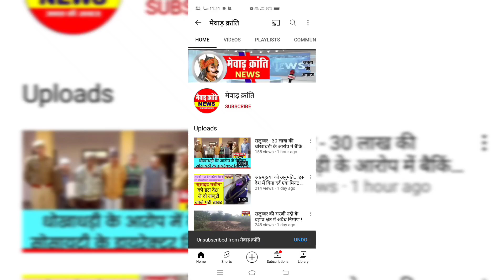सलूम्बर में जैन समाज ने तीर्थंकर आदिनाथ भगवान के जन्म कल्याणक महोत्सव पर निकाली भव्य शोभायात्रा